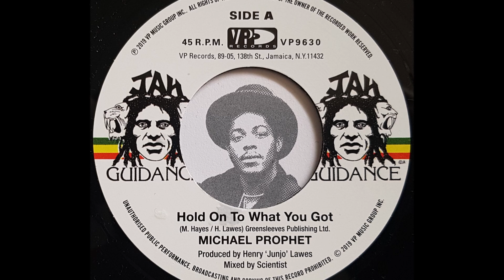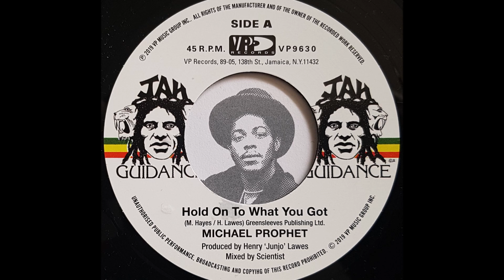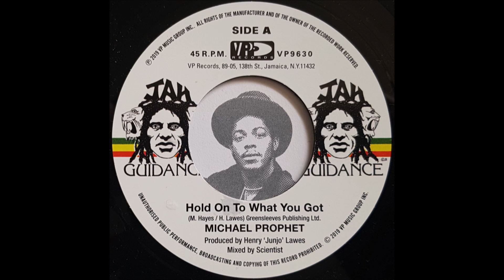MICHAEL PROPHET - Hold On To What You Got [1981]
JAH GUIDANCE 7" (re) Henry "Junjo" Laws production @ Channel One feat. Roots Radics & Scientist